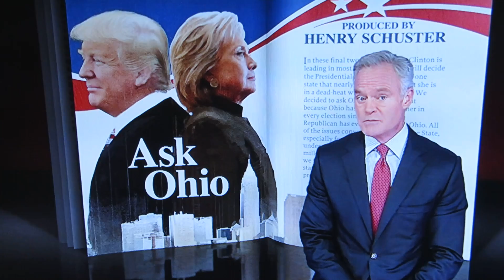MVI 4989 60Minutes Loyal Wife NOT 2016-1023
MVI 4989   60Minutes Loyal Wife NOT